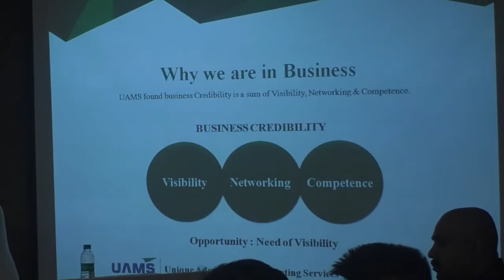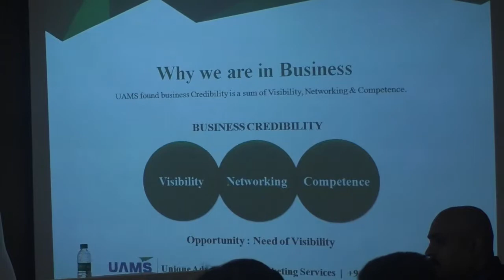Entrepreneur Presenting at StartupLanes Delhi Meetup